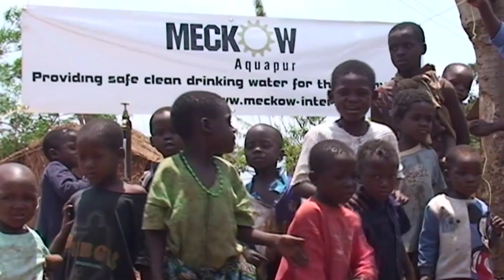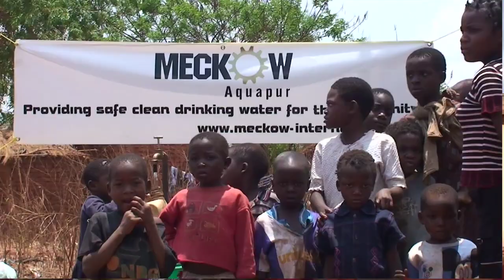African Little Water Girl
Contaminated water containing deadly bacteria that cause diarrhoea and cholera are the scourge of the developing world. This footage taken in Africa highlights the importance of the Meckow Aquapur water purification system and the benefits it brings to rural communities.